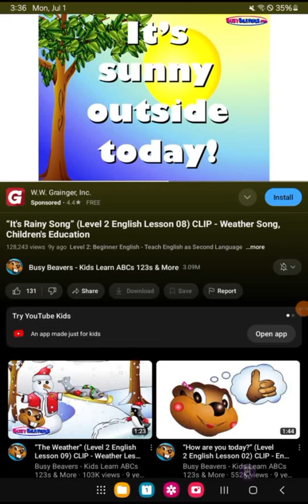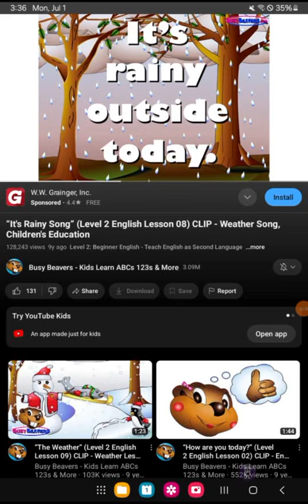it's rainy song level 2 English lesson 08 clip weather song children's education reversed